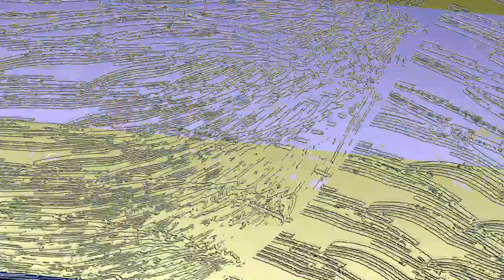[EPILEPSY WARNING] Movie 23 06 12 00h19m26s